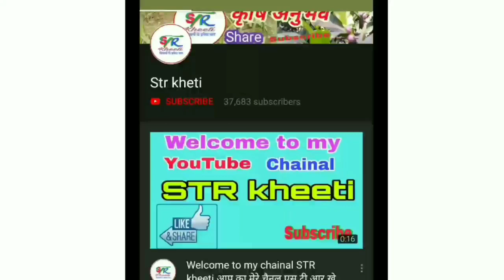वैज्ञानिक भी नही जानते किसानों का यह तरीका। सभी फसल में बम्पर उपज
Aaj Ham is video mein batane Ja Rahe Hain aapko ki aap ek Aise tarike ko apni fasal Mein Apna sakte hain jisse aapki growth To Hogi sath mein seaton se bhi Bachao kar sakte hain aur alag se jo growth promoter ab use karte hain usko kitne Adhik use karne ki avashyakta nahin padegi ya nahin kam growth promoter kabhi aap use Karke aur acchi paidavar Le sakte hain To Chale Dosto video Shuru se and Tak dekhiae aur video ko like karna mat boliyega channel per Nahin Hai To channel ko subscribe bhi kar lijiyega thanks dhanyavad।।